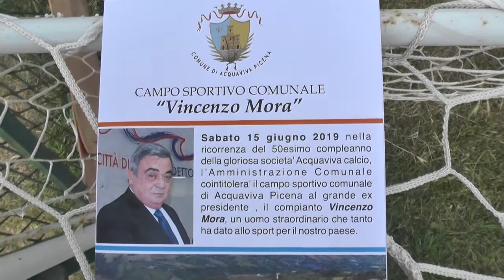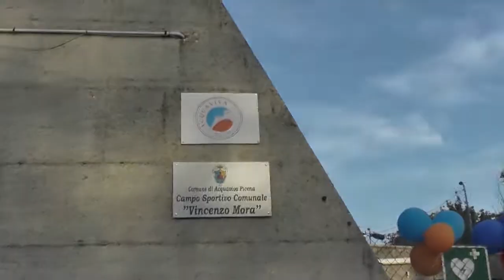jant Memorial "Vincenzo Mora"